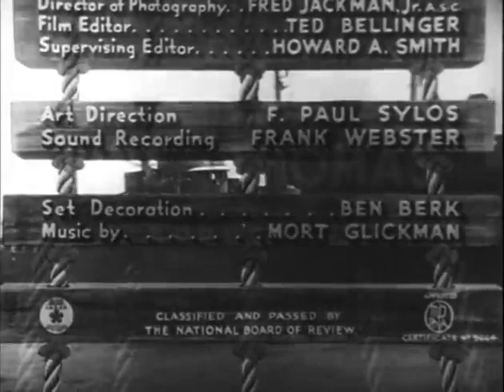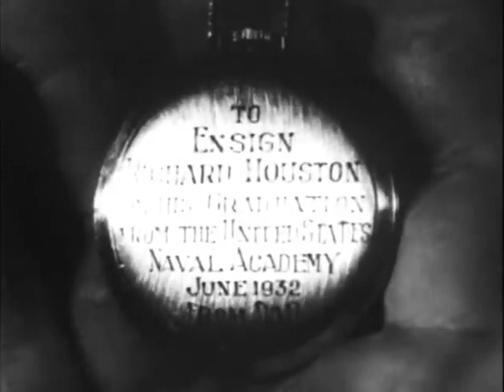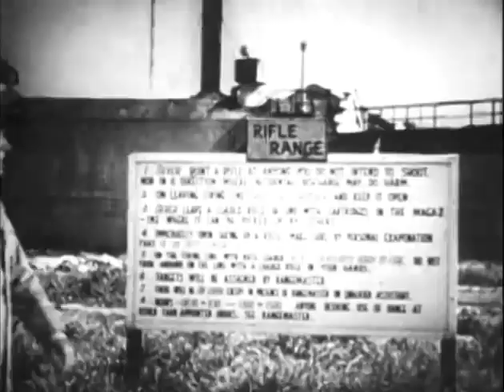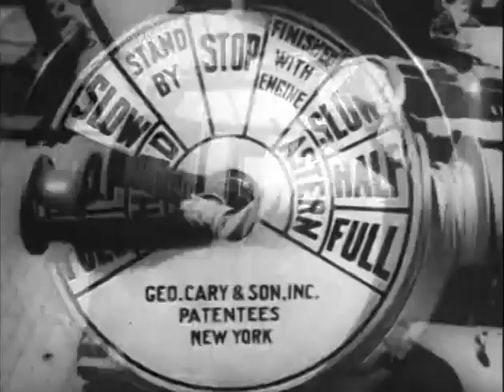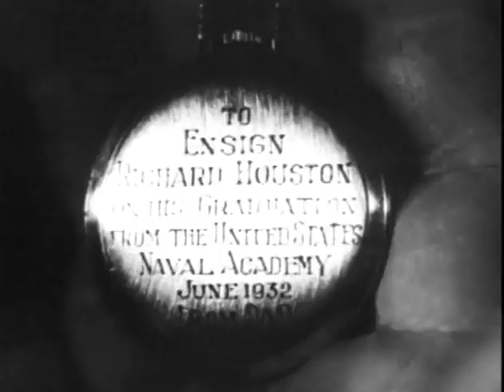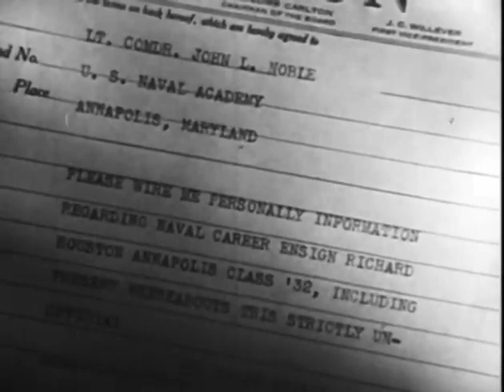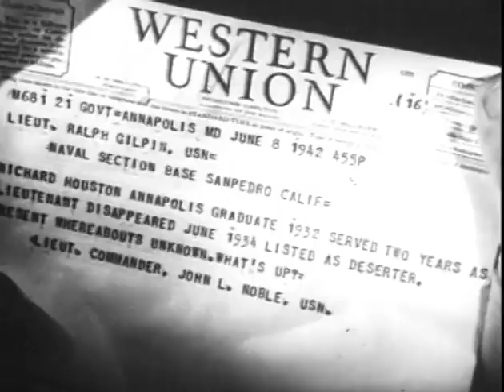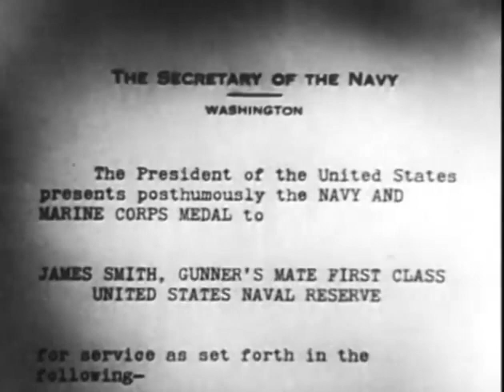Minesweeper 1943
An Annapolis graduate discharged for gambling rejoins the Navy and helps uncover a new type of Japanese mine